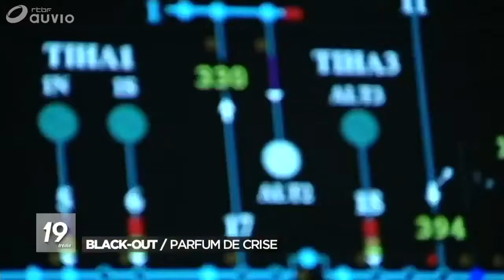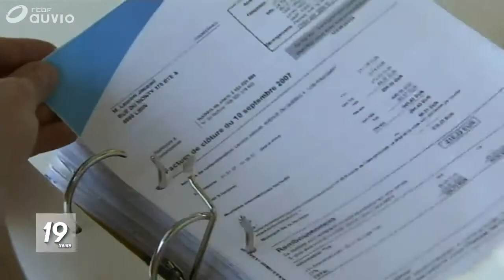Le retour du black out énergétique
JT 19h30 - RTBF (septembre 2018)